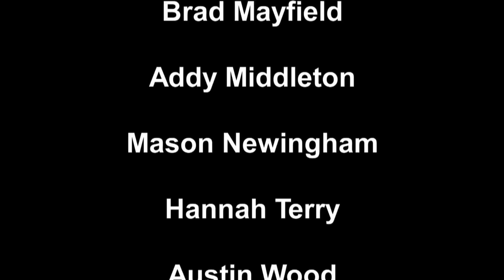American Ghost Hunters final